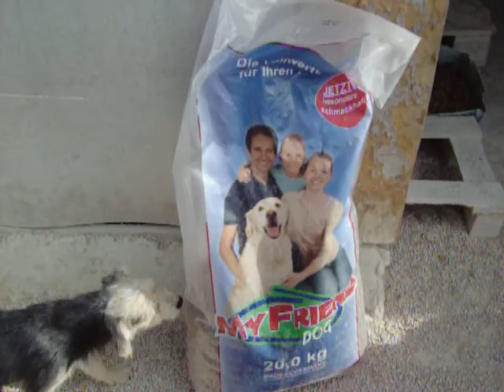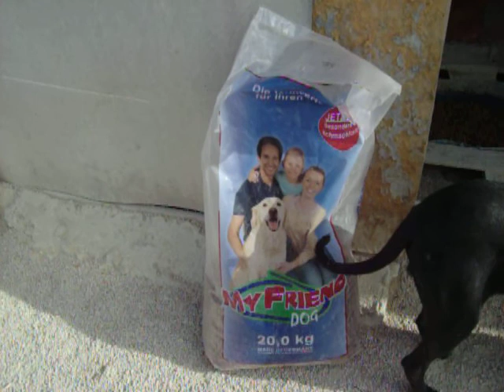FREUNDE FÜR TIERE IN NOT FOOD 2 15 OCTOBER 2013